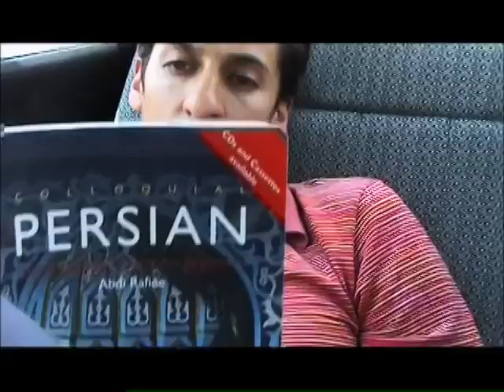ARUSI: A US-IRANIAN LOVE STORY | Women Make Movies | Trailer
Arusi: A US-Iranian Love Story
A film by Marjan Tehrani

Iranian American filmmaker Marjan Tehrani chronicles her brother Alexs return to Iran during the start of the U.S. invasion of Iraq, as he travels with his American wife Heather to have a traditional Persian wedding and explore his lost heritage — just as his own Iranian father and American mother did back when Iran and the U.S. were allies.

From Women Make Movies, the world's leading distributor of films by women and about women. To find out more about the films in our catalog,